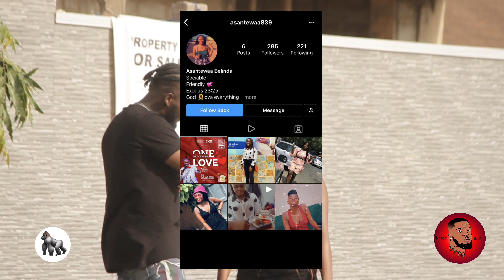she's not a throat doctor, she is a black queen [kaydot tv] 15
she's not a throat doctor, she is a black queen